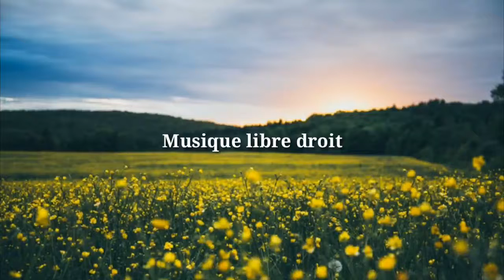Ambiment - The Ambient_Kevin MacLeod |Bilb YouTube Musique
If you like this channel, support it by making a donation